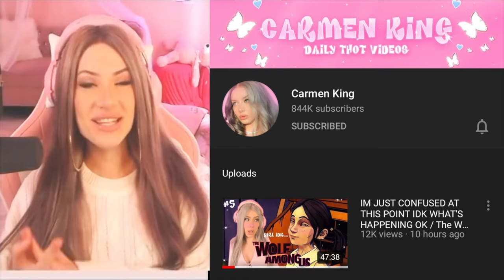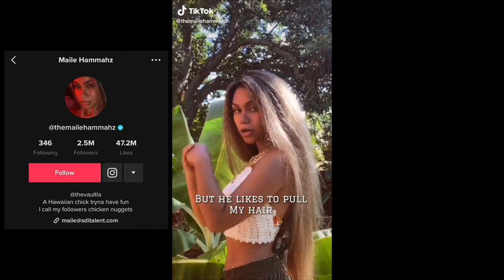I Changed Everything 👀 | The Sims 4 | Pt. 3